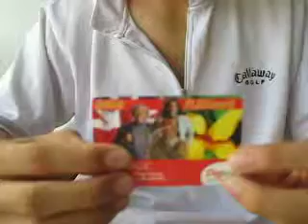Amazing Fone card trick .....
wat did i do??? lol